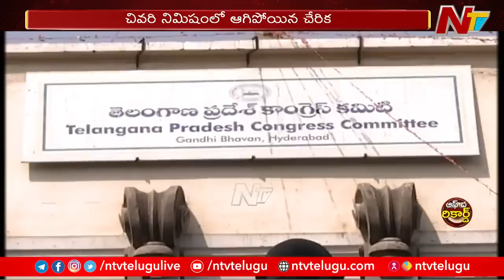మాజీమంత్రి చంద్రశేఖర్ కాంగ్రెస్ లో చేరిక ఉంటుందా.. ఉండదా..? | Off The Record | Ntv